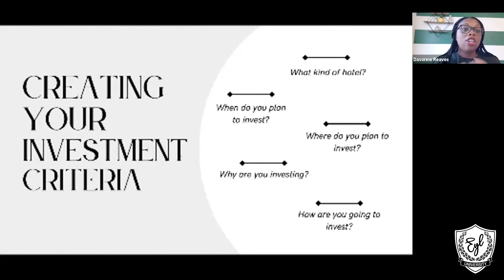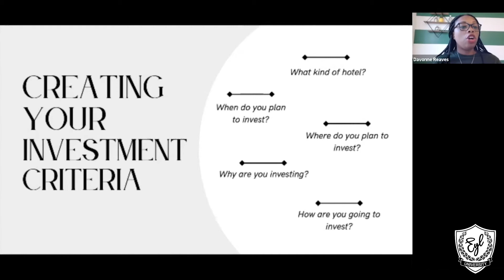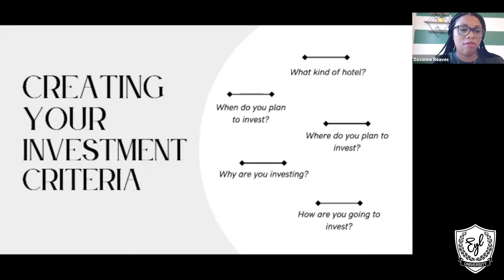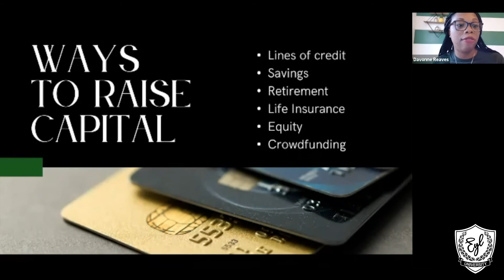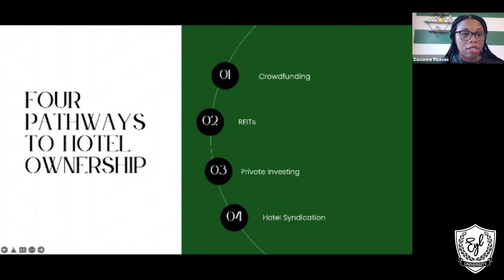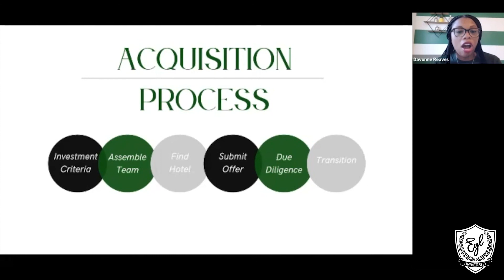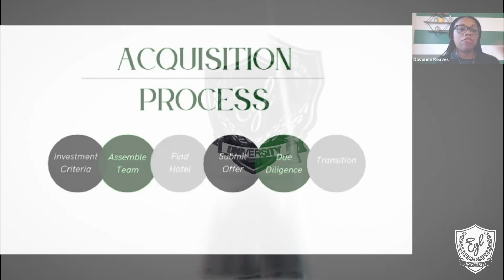Creating Your Hotel Investment Criteria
In this clip we talked about creating an investment criteria.